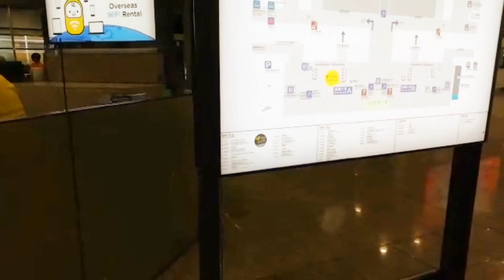Hong kong Airport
Hong Kong, officially the Hong Kong Special Administrative Region of the People's Republic of China, is a special administrative region on the eastern side of the Pearl River estuary in southern China.Hong Kong International Airport is the commercial airport serving Hong Kong, built on reclaimed land on the island of Chek Lap Kok. The airport is also known as Chek Lap Kok Airport to distinguish it from its predecessor, the former Kai Tak Airport.